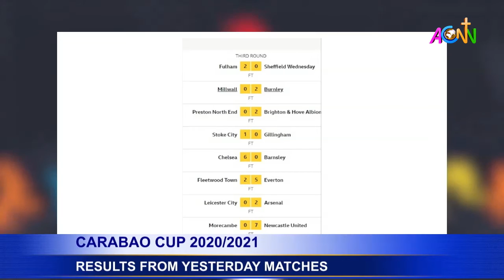SPORTS HOUR: SEPTEMBER 24